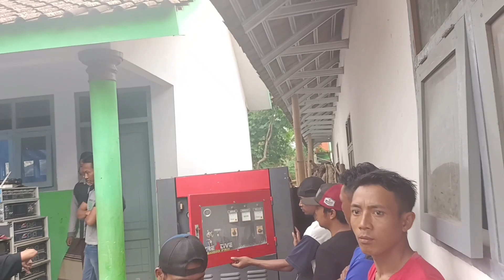BATTLE PROTON AUDIO VS NEW CREATIVE 》 BANYAK KACA JENDELA JADI KORBAN...!!!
tonton_sampai habis